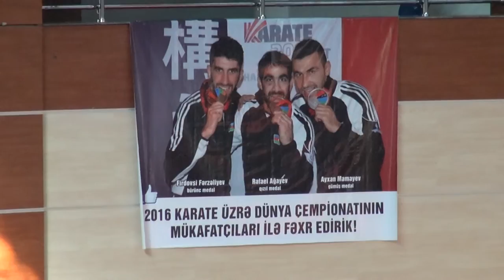Ayxan Mamayev özünün 11-ci Azərbaycan çempionluğundan danışdı